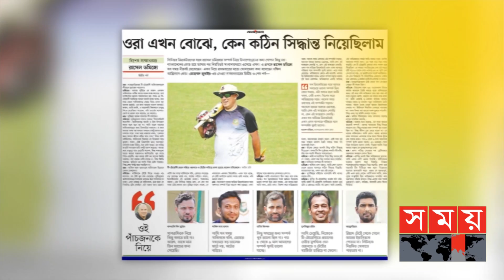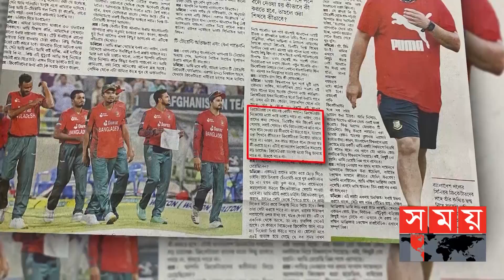বিসিবির অপেশাদারিত্বের সুযোগ নিলো ডমিঙ্গো! | Russell Domingo | Head Coach | BCB | Somoy TV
পেশাদারিত্বের এ যুগে, চরম অপেশাদার আচরণ করছে বিসিবি এবং রাসেল ডমিঙ্গো। নিজেদের অহম বজায় রাখতে গিয়ে ক্রিকেটকে ঢাল হিসেবে ব্যবহার করছেন দু'পক্ষই। কিন্তু, দীর্ঘ মেয়াদে এর থেকে কোন সুফল পাবে না বাংলাদেশ।